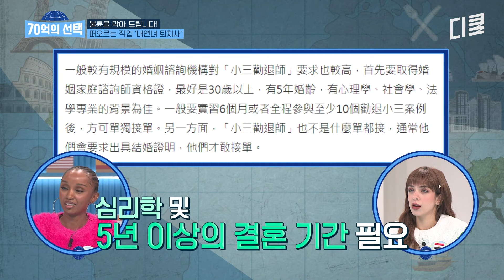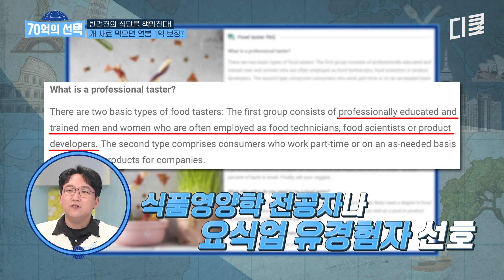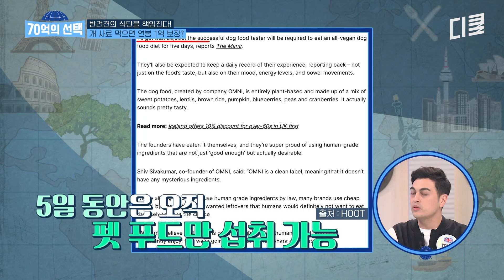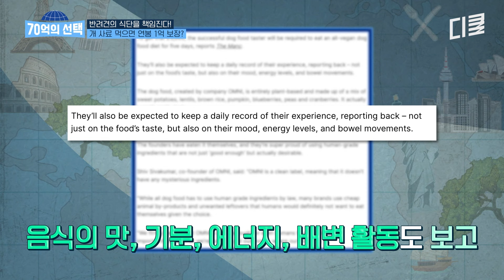[70억의선택] 치명적인 '이' 냄새를 맡으면 연봉 23억이라고..? 요즘 떠오르는 기상천외한 직업 클라쓰ㄷㄷ